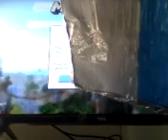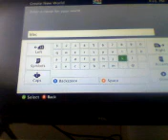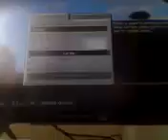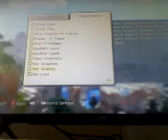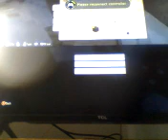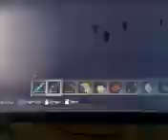minecraft /1/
in this me and mechtron my maskot play minecraft this is mechtrons fist time so dont judge him this is also my fist minecraft video apologies that its not great